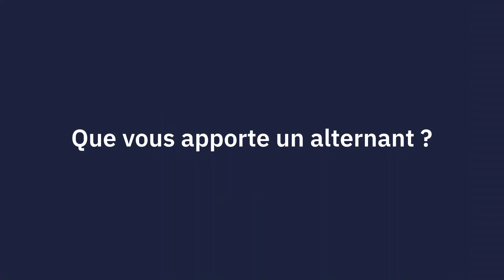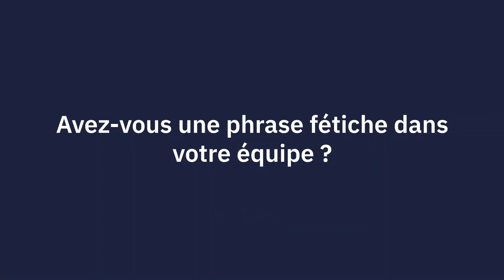Alternance Seqens - La reconversion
Découvrez le témoignage de Stéphanie en alternance chez Seqens en 1ère année de Bac Pro PCEPC (Procédés Chimie Eau Papier Carton) et de son tuteur Lionel, chef d'équipe.

Comme Stéphanie, rejoignez-nous !